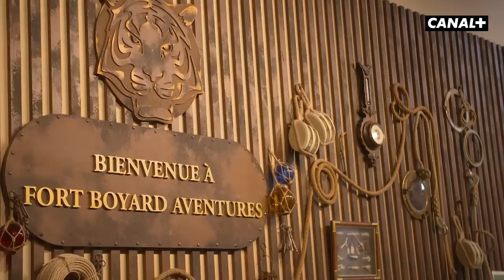Louis Picamoles devient chèvre - "Y'a pas que le rugby" - Épisode 2 🐐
Jenny Demay a partagé 2 jours avec Louis Picamoles dans l’intimité de sa reconversion de chevrier.

🏉 Top 14, Pro D2, SuperRugby, SevenSeries… Encore plus de rugby sur myCANAL